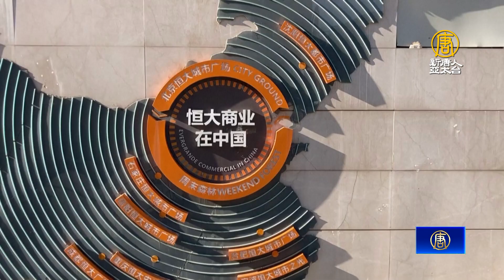中國恒大為何在紐約申請破產？地產風暴加劇